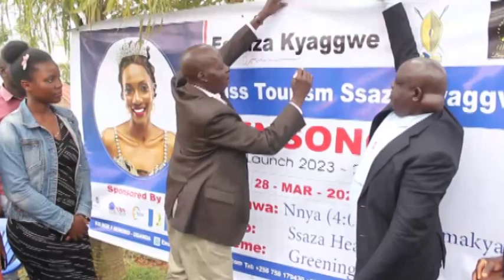MISS TOURISM E KYAGGWE